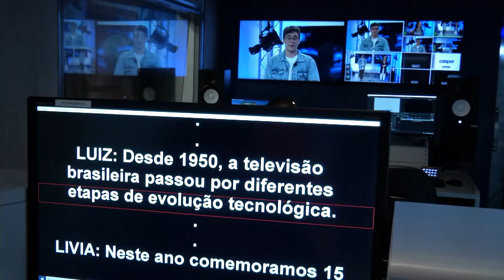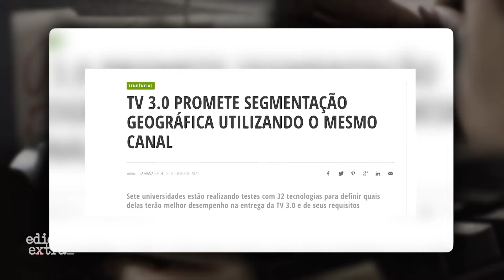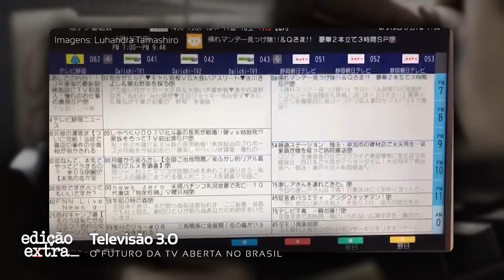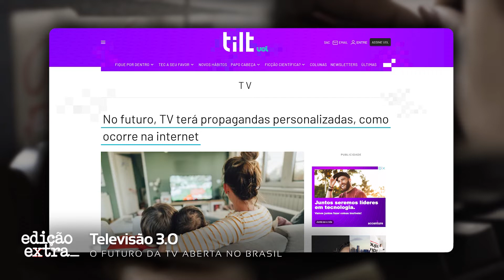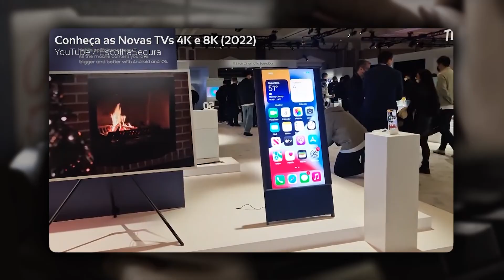Qual é o futuro da TV aberta no Brasil com a chegada da TV 3.0? | Edição Extra - Julho de 2022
O Edição Extra de julho aborda o mercado de criação e adaptação de formatos estrangeiros para os programas de TV brasileiros, as perspectivas do futuro da TV aberta no Brasil com a chegada da TV 3.0 e a rotina e a importância do diretor de imagens em uma emissora televisiva. No segundo bloco do programa, o Coordenador do Módulo Técnico do fórum SBTVD, Luiz Fausto, e Mário Finamore, diretor da TV News, falam sobre as mudanças que a TV 3.0 pode trazer para os telespectadores da televisão brasileira quanto à forma de consumo e interação com os conteúdos. Confira!